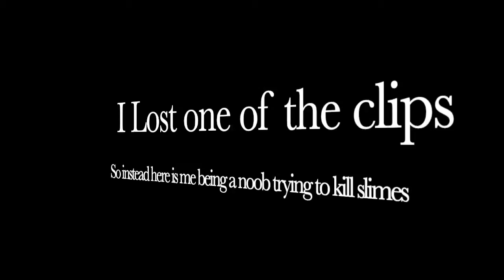Minecraft Underwater! | Aquacraft Episode 1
This is the first episode of my Aquacraft series.
Aquacraft is a realm of around 30 members where the entire world is covered in water to the height limit for building. There is also an add-on on the realm that adds sea monsters and other ocean stuff (that's why i have that green necklace around me instead of an iron chestplate.) In this episode i got full iron armor, went exploring in a cave and got an infinite water source